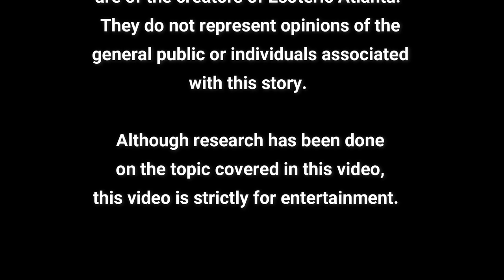I *LIVE* for these stories! Satanism on Berry Campus?? Let's find out!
Please note that this video is created by own opinion and my own experiences.  Thank you to the anonymous person on Reddit for sharing your experience on CCC road, as well.  I have included your story in this video too.

Even though I come down hard on Berry College, please note that my opinion of Berry College is not my opinion of Martha Berry.  My opinion of Berry College is also NOT my opinion on every single person associated with Berry College.  There are plenty of lovely, kind, and good people associated with Berry College.  Instead, I believe any SRA at Berry is strictly in the underbelly of this school, and is allowed to grow on the campus because of the structure of the campus.  In saying that, I believe some of the powers that be at the school are aware of the SRA and do nothing to stop it, and in fact, possibly participate in it.

Again, this is just my opinion based on my experiences.

Also, I stand behind our freedom of religion.  However, when your religion involves hurting another living thing, your religious practices stop being religious practices and start becoming criminal offenses.  Our country has made great strides in protecting the lives of innocent animals.  I include animals as victims in SRA too.

As more and more in world is exposed, I do hope that people will become more aware of what is happening in the world.  SRA is a global problem.  SRA isn't just in the big cities.  SRA is also non partisan.

A wise person recently said, "You can't serve two gods. You can either serve the darkness or the light.  And those who are in the grey will eventually serve the dark by default."

Personally,  I will live my life trying to serve the light to the best of my ability.

If you need immediate assistance, please call 911.  I will try my best to find someone in your area to help you.  You are not alone.  You are loved.  There are people who will help.

All Esoteric Atlanta Videos on Rome, GA (All Roads Lead to Rome Playlist):

Jackson Hill: A hill in Rome, Ga, I had no idea even existed! And, yep, it’s haunted!